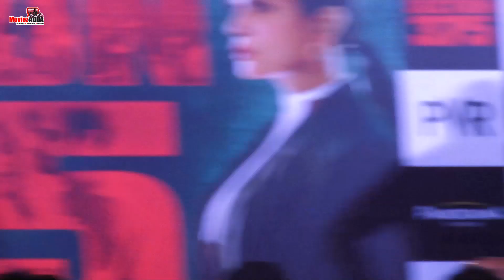Section 375 Trailer Launch | Akshaye Khanna, Richa Chadha, Ajay Bahl